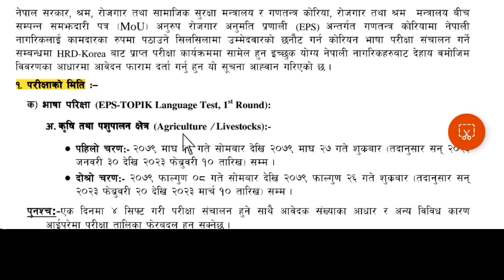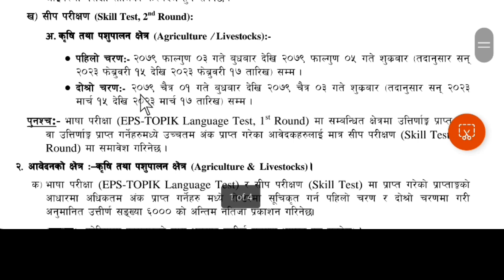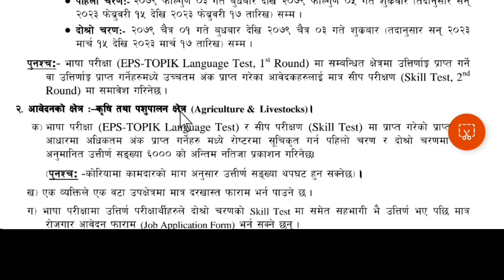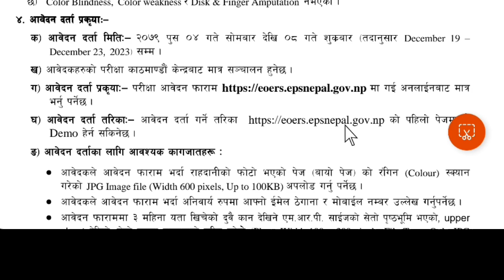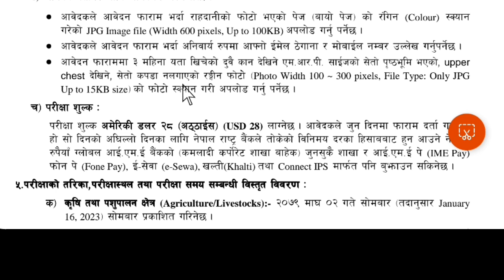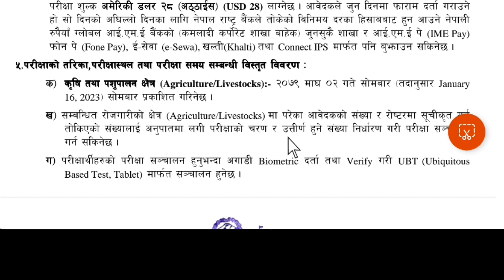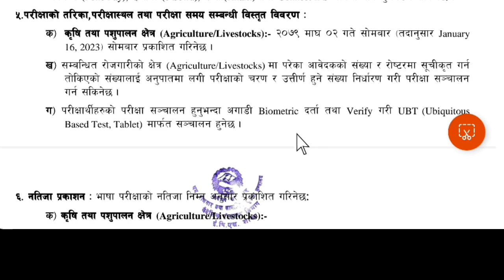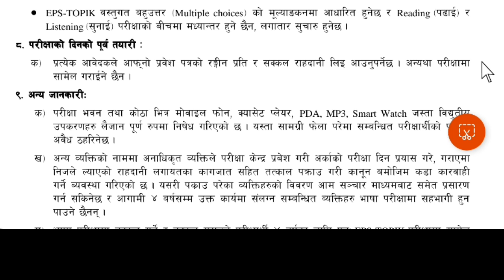सम्पूर्ण EPS परीक्षार्थीकोलागि Good News EPS-TOPIK 2023 मा 6000 जना भन्दा धेरै कोरिया जानपाउने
korea exam,

ation,